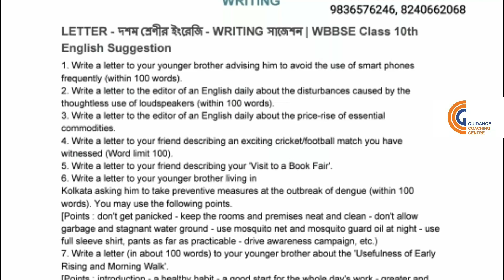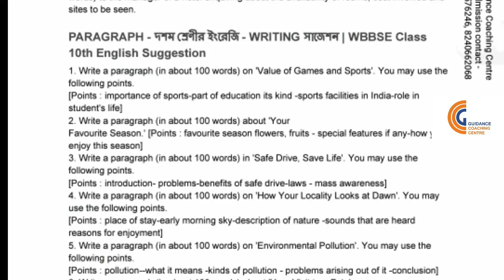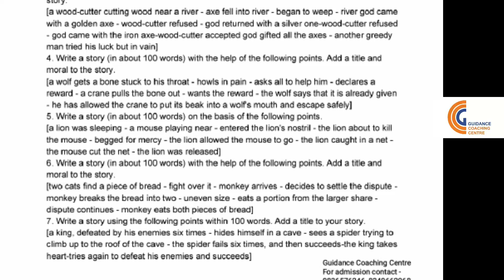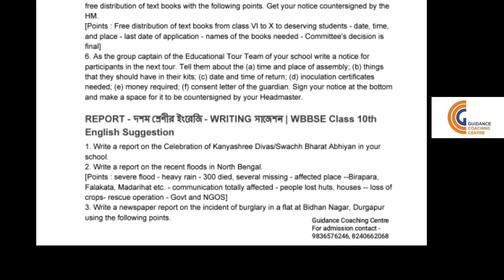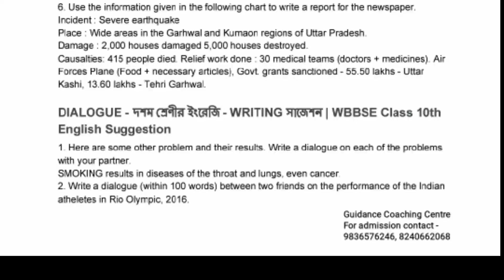Writing Suggestion for Madhyamik 2021 Candidates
Thank you for contacting Guidance Coaching Centre! Please let us know how we can help you.
For Tuition related Query
For Spoken English related Query